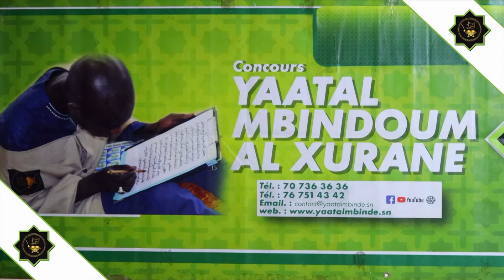ligueyoub baye fall yi ca gambou narya avant et apres